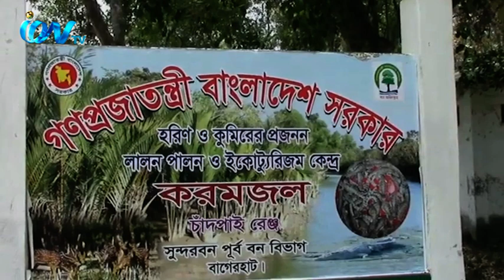পর্যটকদের জন্য খুলে দেওয়া হলো বিশ্ব ঐতিহ্য ম্যানগ্রোভ ফরেস্ট সুন্দরবন।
পর্যটকদের জন্য খুলে দেওয়া হলো বিশ্ব ঐতিহ্য ম্যানগ্রোভ ফরেস্ট সুন্দরবন। করোনা মহামারির কারণে প্রায় সাড়ে সাত মাস সুন্দরবনে পর্যটকদের ভ্রমন নিষিদ্ধ ছিল।  তবে চলতি মাসের প্রথম দিন থেকেই স্বাস্থবিধি মেনে চলার শর্তে আবারো তা উন্মুক্ত করা হয়েছে। এদিকে ভ্রমণ উন্মুক্ত হওয়ায় রক্ষা পেলেন ট্যুর অপারেটররা। তারা আশা করেন, ধীরে ধীরে স্বাস্থ্যবিধি মেনেই সুন্দরবন ভ্রমণের কার্যক্রম গতিশীল হবে। এতোদিন ভ্রমন বন্ধ থাকায় তাদের যে আর্থিক ক্ষতি হয়েছে, তা খুব শীঘ্রই আগের অবস্থানে ফিরে যাবার আশাবাদ ব্যাক্ত করেন টুরিজমের কর্মকর্তারা।
iON TV
SKY 782